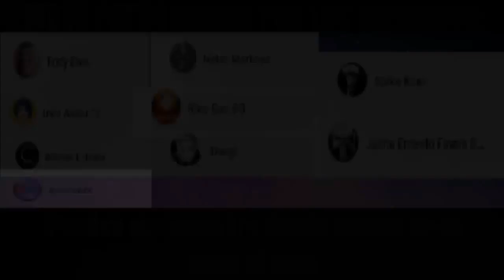Todos los Juegos de Neon Genesis Evangelion 1996-2021